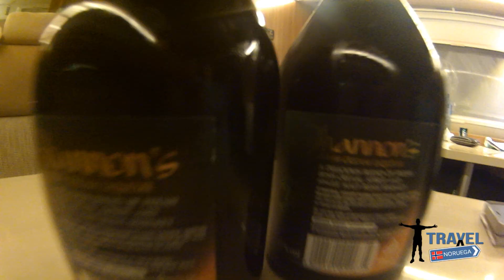TRAXEL | Noruega, los fiordos en autocaravana (Octubre 2016)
Una muestra de un viaje diferente, único. Junto a Carlos, Rubén, Estela y Alba realizamos una ruta en autocaravana por los rincones naturales más expectaculares de Noruega que nos llevará desde la capital Oslo a Bergen pasando por el famoso Preikestolen entre otros.

¡Dadle a "like" si os ha  gustado y subscribiros!.